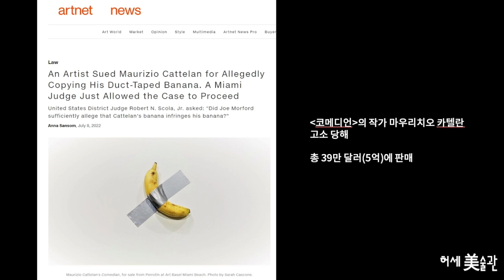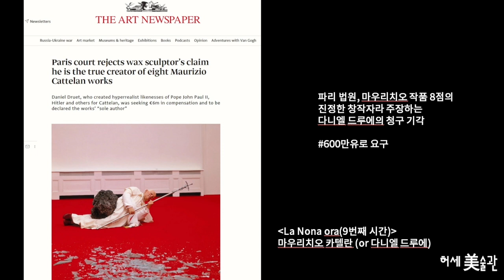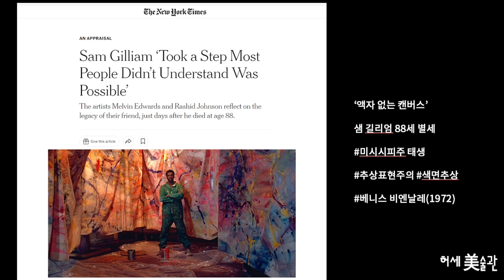최근 미술 이슈: 고소 당한 마우리치오 카텔란(테이프 바나나 표절+대작)